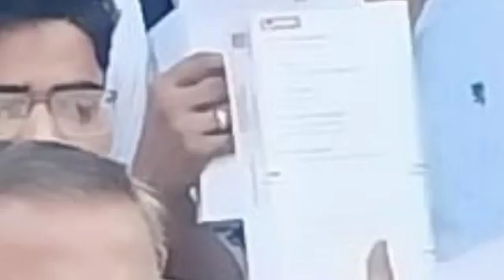4 May 2022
Video from spmishra1571